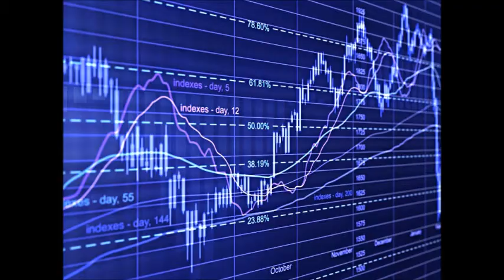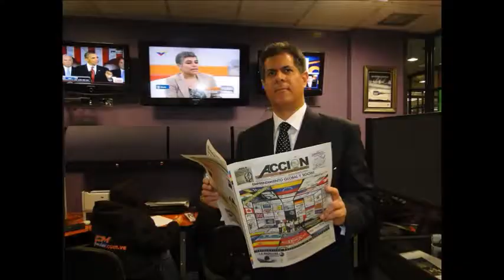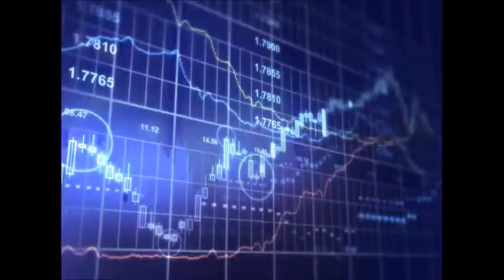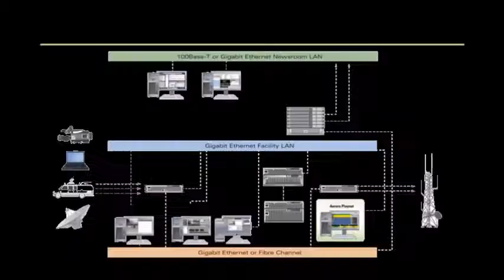GERENCIA 360 PUBLICIDAD 3_GPT gerencia para todos concepto 3a